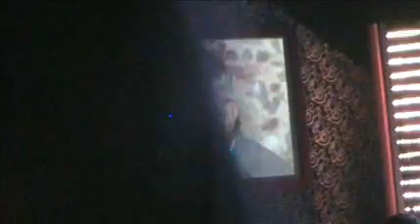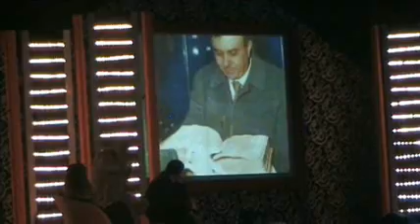Santo_Gioffrè_Elefante_d'Oro_Laureana_di_Borrello.wmv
Santo Gioffrè Elefante d'Oro Laureana di Borrello